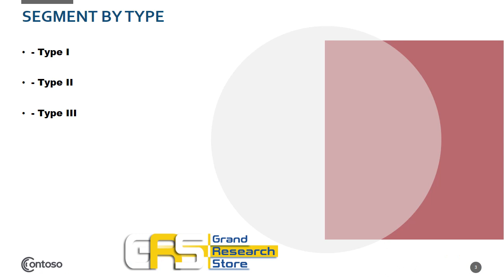AI in Blockchain Market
AI in Blockchain market is segmented by company, region (country), by Type, and by Application. Players, stakeholders, and other participants in the global AI in Blockchain market will be able to gain the upper hand as they use the report as a powerful resource. The segmental analysis focuses on revenue and forecast by Type and by Application in terms of revenue and forecast for the period 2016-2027.